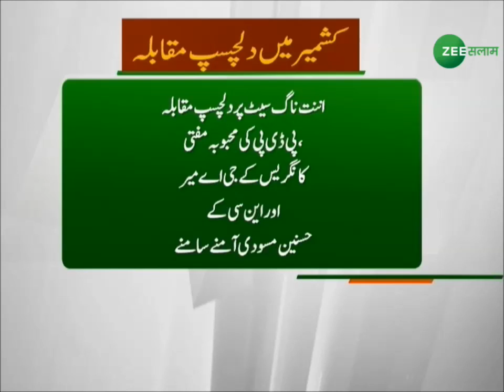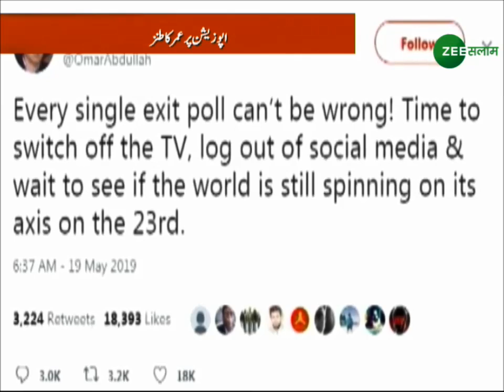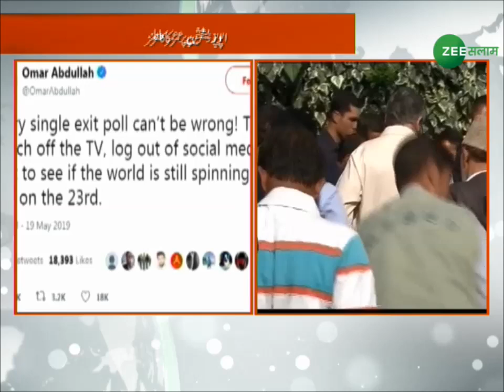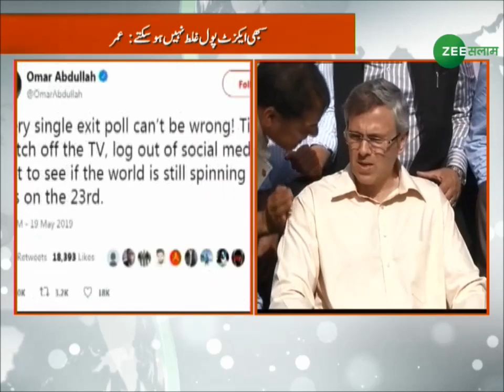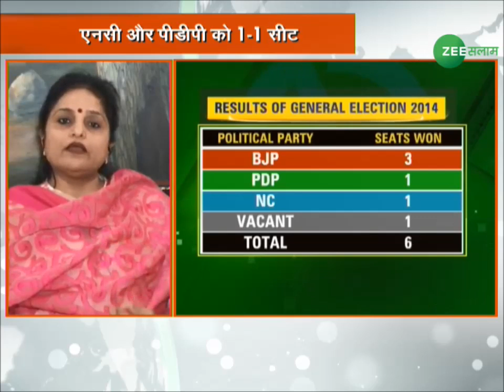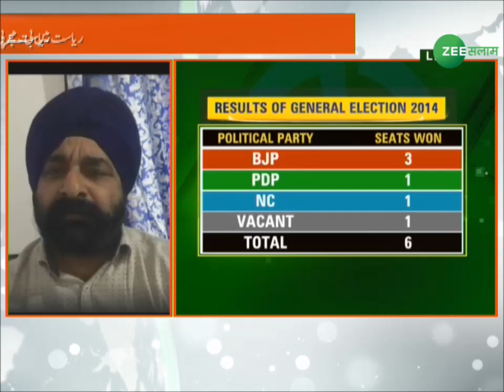क्या कहता है कश्मीर का एग्ज़िट पोल? | Segment-1| Kashmir Express | 20 - May - 2019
क्या कहता है कश्मीर का एग्ज़िट पोल?
Watch Kashmir Express Bulletin which is completely based on Kashmir's. News About Jammu & Kashmir.